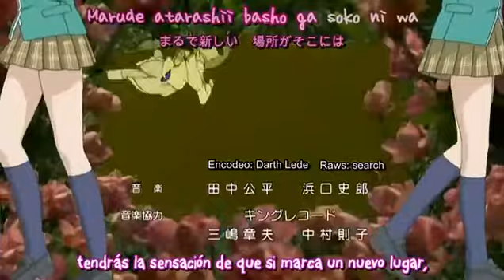R+V10 rosario+vampire girasoles y vampire 10 1/2